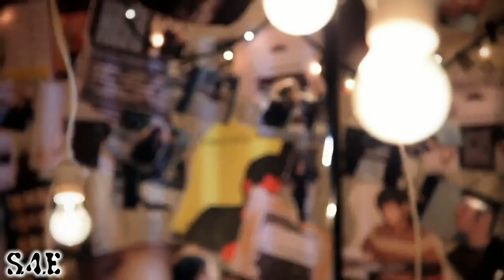Love story-Monsieur Minimal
Excellent song,unofficial video clip,many thanks to the makers of this video